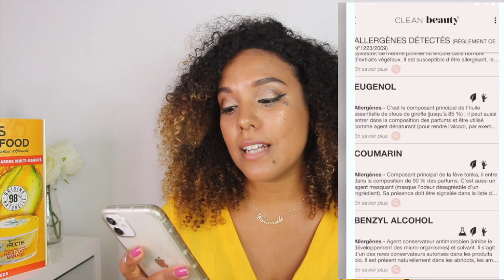HAIR FOOD: J'analyse les composants à l'aide de CLEAN BEAUTY !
Voici une nouvelle vidéo Curly !

En première partie de vidéo je vous fais un Up Date de ma situation capillaire depuis la catastrophe après le tressage que fais .

En deuxième partie je vous présente la gamme de produits que j'utilise en ce moment mais aussi un de mes plus grand secret , l'application CLEAN BEAUTY qui me permet d'analyser les produits en profondeur .

                                                                 Xoxo Caramelle 🌺